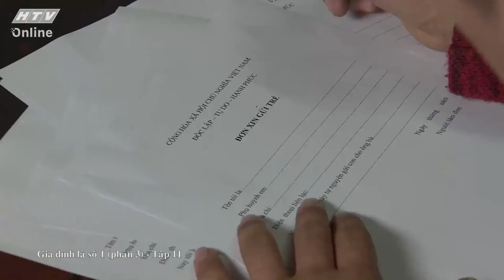Gia đình là số 1 Phần 3 | Duy Dương quyết định cho Đậu Bắp trong khi Bảo Hân áp lực NỢ NẦN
00:00 Duy Dương làm giấy cho Đậu Bắp
02:00 Duy Dương và Bảo Hân
04:00 Bảo Hân bị giang hồ chặn đường